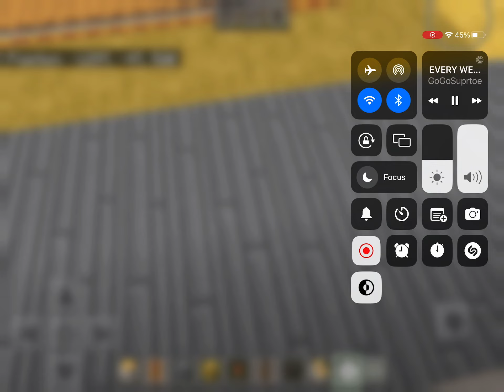4 avenue 9 street working construction on the Queens bound with new transfer to the R